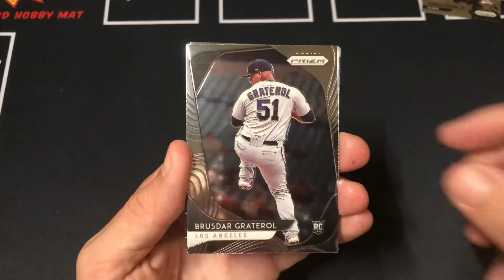Prizm Baseball 2020 Mega Box 1 Pack 8